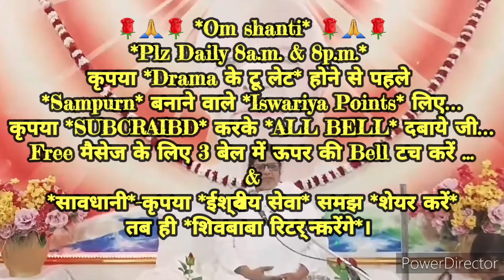२१दिन‌ में*स्वयं को साधारण से विशेष बनाने वाले अलौकिक संस्कार इमर्ज करने के*🇲🇰ईश्वरीय🇲🇰गुह्य प्वाइंट